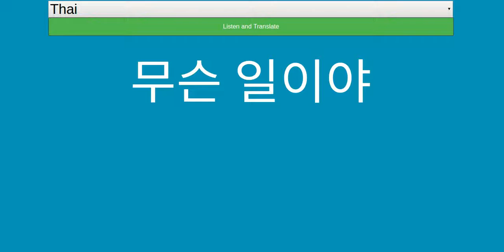How To Convert and Translate Any Language Speech Voice Sound To Korean Female Voice on PC and Mobile